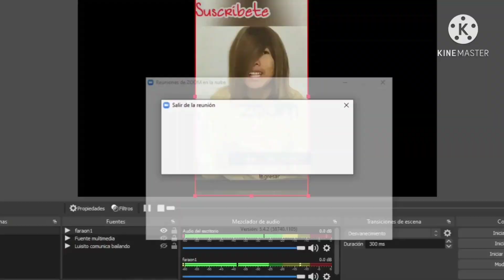Trolleo en Zoom | Faraón Love Shady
Espero que te gusten estos Trolleos en zoom con faraon love shady.
Puedes pasarme tus clases en mi instagram 👇🤪